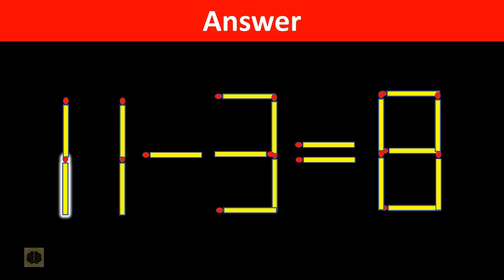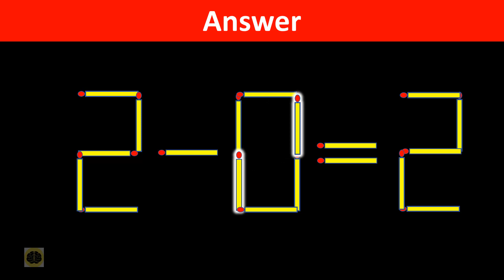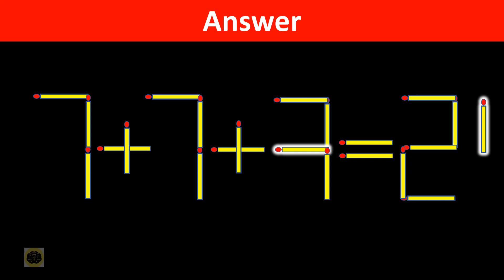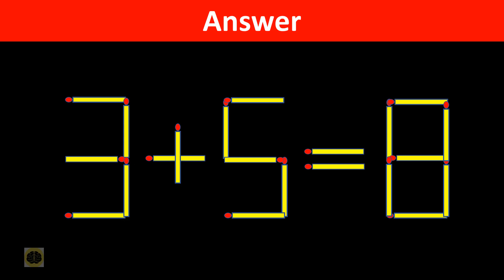Move 2 sticks to Fix The Equation - 7+7+3=2 || 10 Clever Matchstick Puzzles For Clever Minds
Move 1 stick to Fix The Equation - 7+7+3=2 || 10 Clever Matchstick Puzzles For Clever Minds

Matchstick puzzles help in improving problem-solving skills
There are 10 Matchstick Puzzles – you are given 10 seconds to solve each puzzle. Comment if you have an alternate solution. Comment – How many Puzzles did you answer correctly?

Matchstick puzzle - Move 1 Stick to Fix The Equation - 1-9=6
Matchstick puzzle - Move 2 sticks to Fix The Equation - 7-3=3
Matchstick puzzle - Move 1 stick to Fix The Equation - 9+8=3
Matchstick puzzle - Move 1 stick to Fix The Equation - 4-3=8
Matchstick puzzle - Move 1 stick to Fix The Equation - 5-7=8
Matchstick puzzle - Move 2 sticks to Fix The Equation - 2+5=8
Matchstick puzzle - Move 1 stick to Fix The Equation - 4-9=1
Matchstick puzzle - Move 2 sticks to Fix The Equation - 2+5=2
Matchstick puzzle - Move 2 sticks to Fix The Equation - 7+7+3=2
Matchstick puzzle - Move 2 sticks to Fix The Equation - 2+6=6